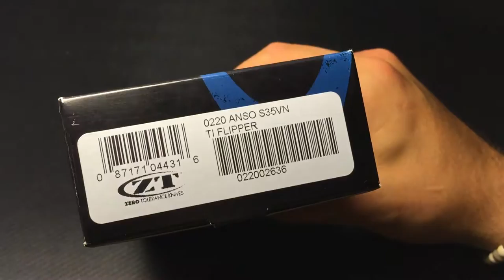Unboxing: ZT 0220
My very first ZT the 0220 has already blown me away. I must have said smooth a thousand times in the video but the action is just incredible. This Anso design has everything I love in a knife: big capable blade, deep carry clip, smooth action, futuristic look and more! Thanks for tuning in, I cannot wait to start carrying this blade.